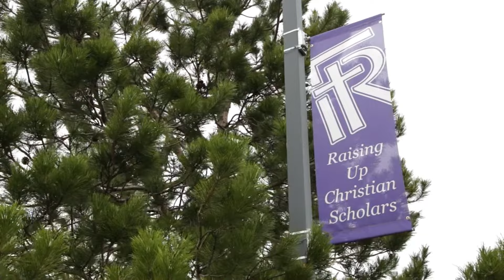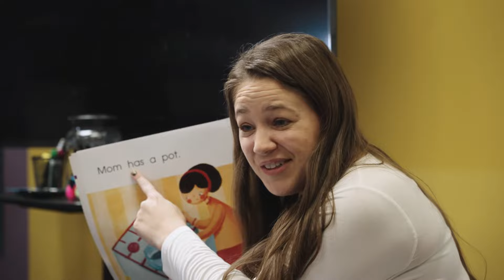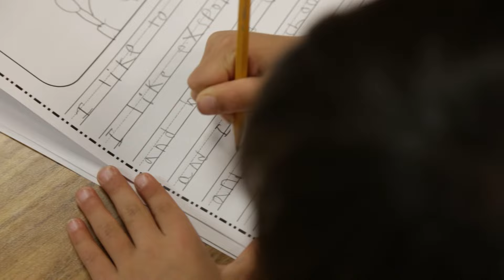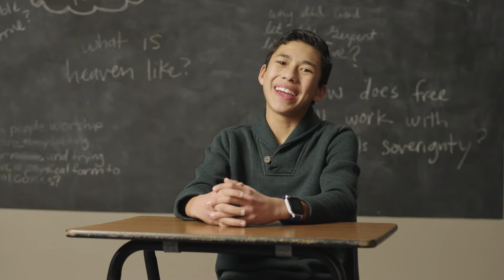Welcome to Front Range Christian School